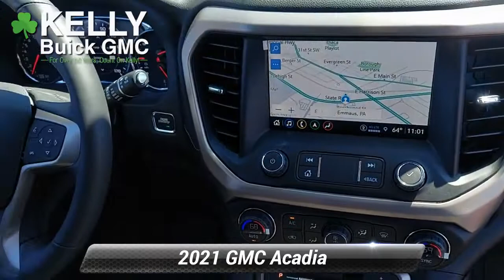New 2021 GMC Acadia Denali, Emmaus, PA G16051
KellyCarBuickGMC.com

Satin Steel Metallic 2021 GMC Acadia Denali AWD 9-Speed Automatic 3.6L V6 SIDI 170 Amp Alternator, 1st & 2nd Row All-Weather Floor Liner (LPO), 3rd Row All-Weather Floor Liner (LPO), Adaptive Cruise Control, Adaptive Ride Control, Denali Technology Package, Denali Ultimate Package, Dual SkyScape 2-Panel Power Sunroof, Enhanced Automatic Emergency Braking, Floor Liner Package (LPO), HD Surround Vision, Heavy-Duty Cooling System, Hitch Guidance w/Hitch View, Integrated Cargo Liner (LPO), Performance Ride & Handling Suspension, Rear Camera Mirror, Rear Camera Mirror Washer, Trailering Assist Guidelines, Trailering Package.Recent Arrival! 19/26 City/Highway MPG Price includes: $5000 - Buick & GMC Consumer Cash Program. Exp. 06/01/2021

[RLVID:7089:fcddc9654b19314d:5f9fc3faad3b9ae7:1]